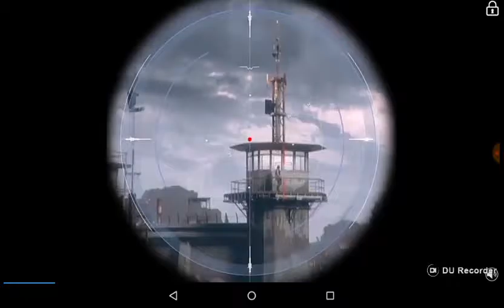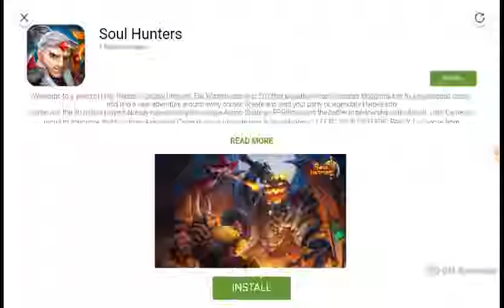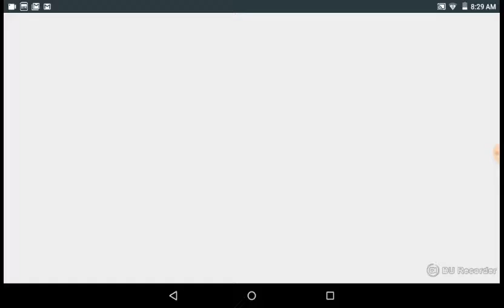Popball playing survival hunters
Like Minecraft with shooting